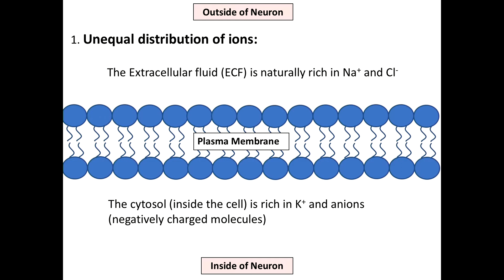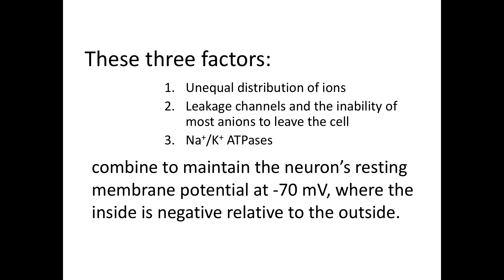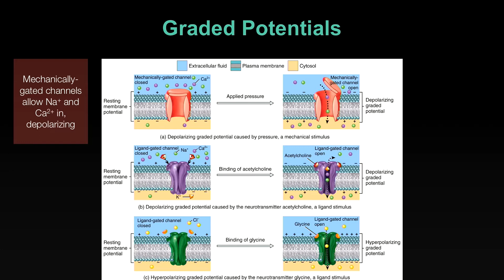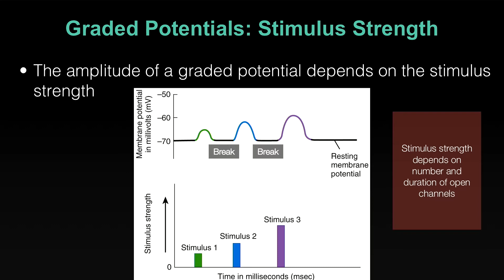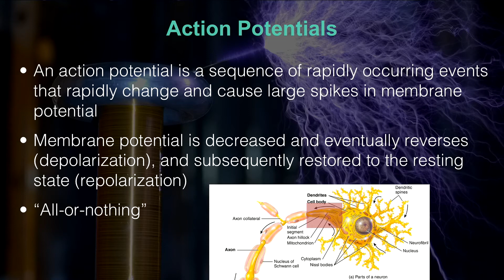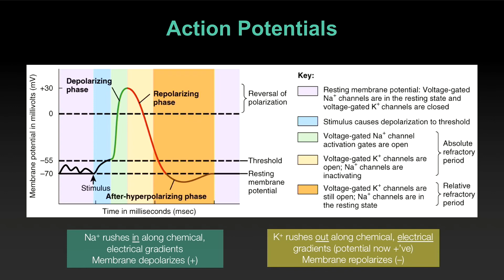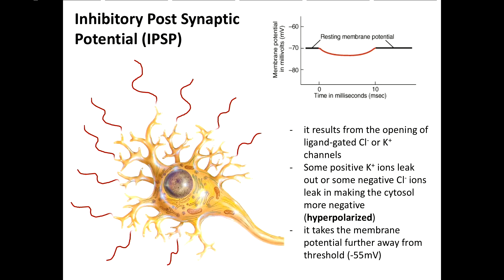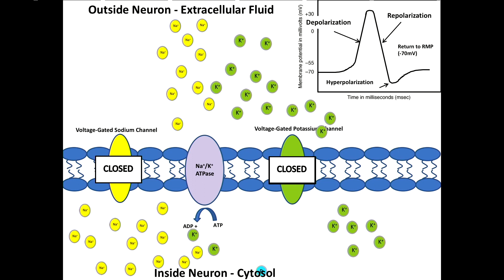5.1-Action Potentials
Overview of how Graded Potentials influence Resting Membrane Potential and trigger Action Potentials in neurons in HKIN 151 - Human Kinetics Anatomy & Physiology at St. Francis Xavier University. **NOTE: Audio only begins at 31min.**